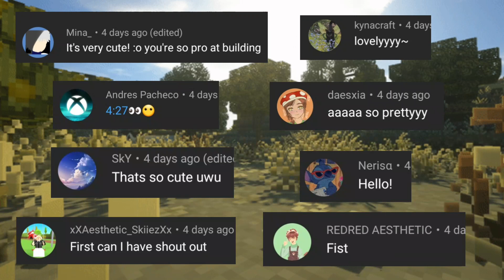🍄 Cute hats for minecraft pe 💫 | aesthetic mod review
Haloo! I hope you all have a good day and please love yourself no matter what,have fun building and be creative, feel free to leave suggestions for the next video and also feel free to take inspiration on this video :)

-No Buttons
-Simple Sides

0:00 intro
0:15 review
1:03 wearing the hats :)
2:02 outro byeee